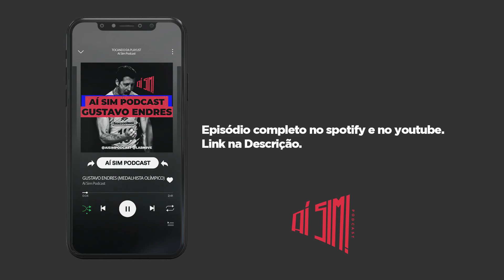PERFORMANCE VS CATIMBA NO VÔLEI - GUSTAVO ENDRES